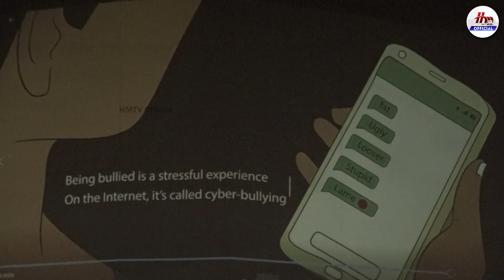CyberCrime Awerness Program in Hi Tech Campus || HMTV Official